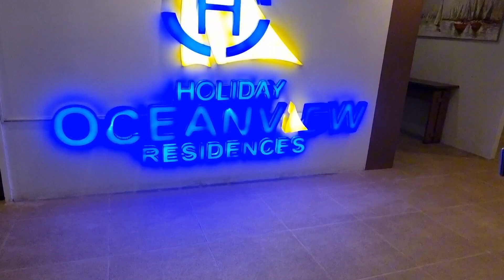Oceanview resort Samal